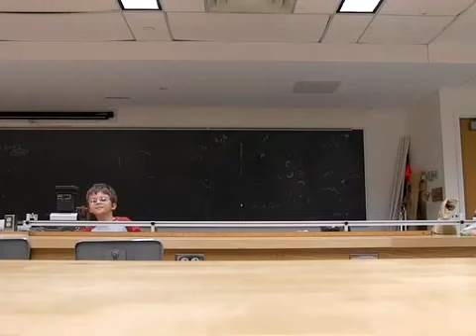Welcome Video 2023 06 07T201855 518